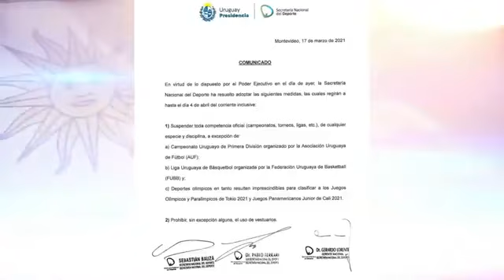NO PUEDES JUGAR BOXEO MUNDIAL EP. Nº 6